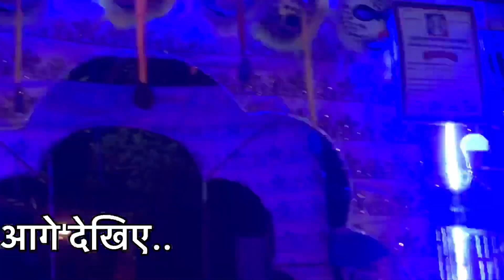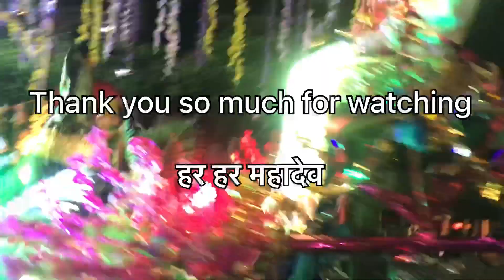वाल्मीकि जी की विशाल कावड़ ॥कावड़ यात्रा 2023 /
हरिद्वार में आयी एक से बड़कर एक विशाल कावड़ हर हर महादेव